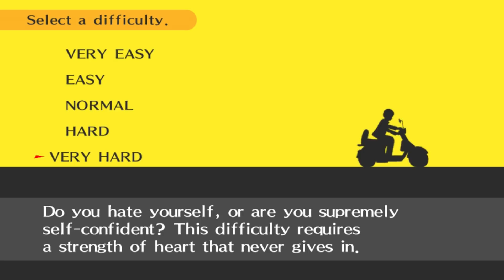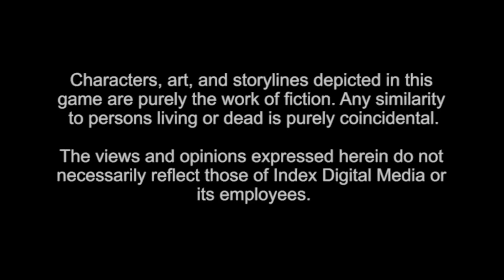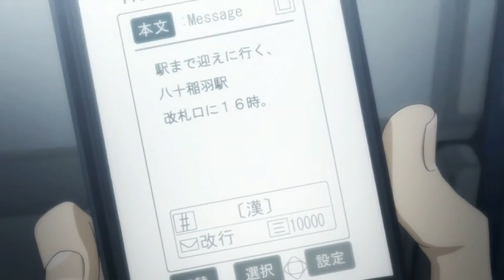Persona 4 Golden #01 Chegando A Inaba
Fool  0
Magician 0
Chariot  0
Priestess 0
Emperor  0
Star  0
Lovers  0
Fortune  0
Strength   0
Sun  0
Hanged Man 0
Moon  0
Justice  0
Hierophant 0
Jester  0
Hermit  0
Death  0
Temperance 0
Devil  0
Tower  0
Empress  0
Aeon  0
Judgement 0